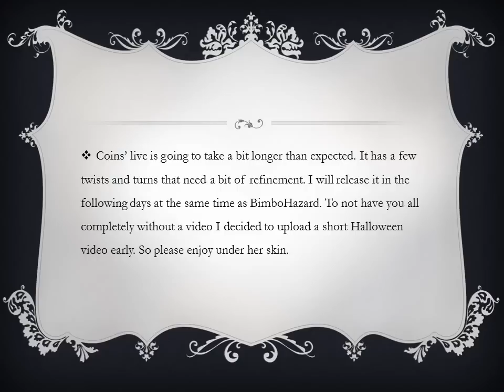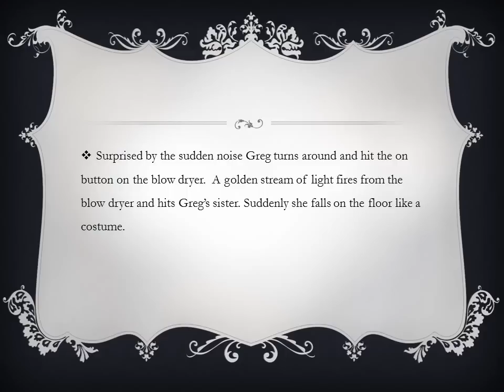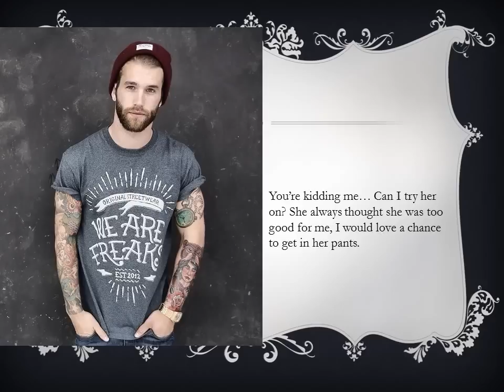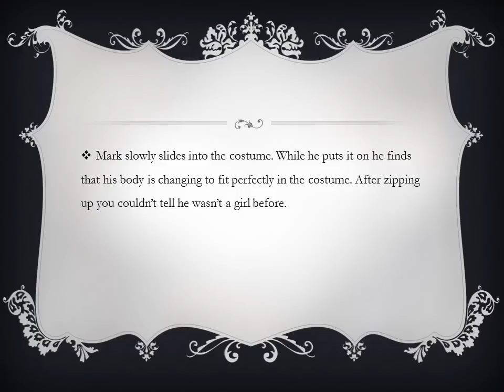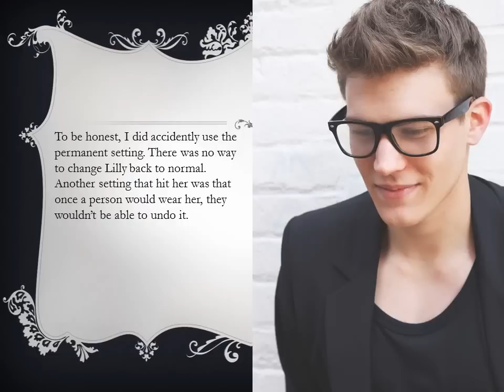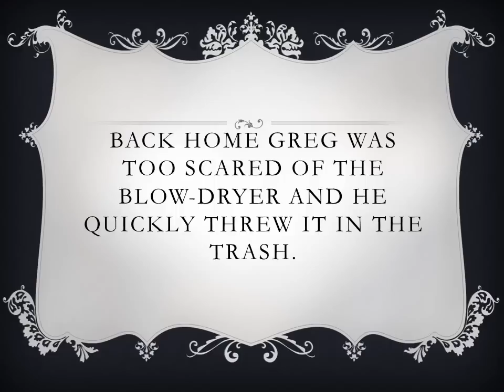Coins presents: under her skin